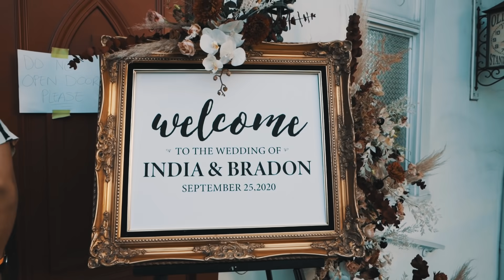Yung Bleu - You're Mines Still (feat. Drake) [BTS]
Behind the scenes at the "You're Mines Still feat. Drake" video shoot.

Shot by Blank Square Productions.